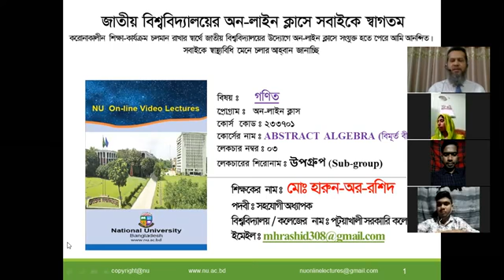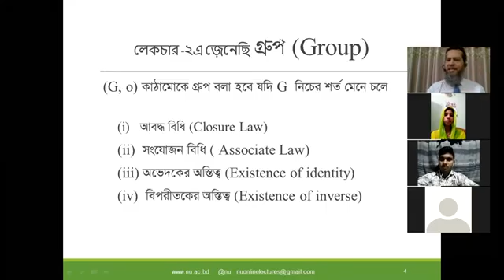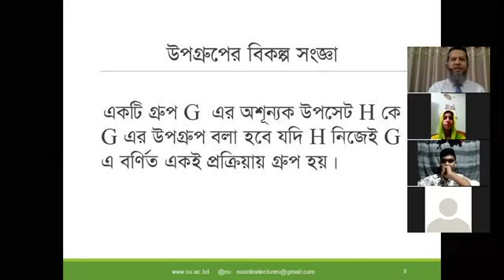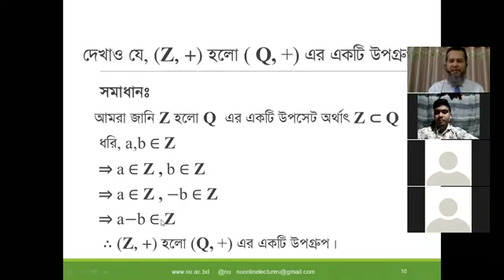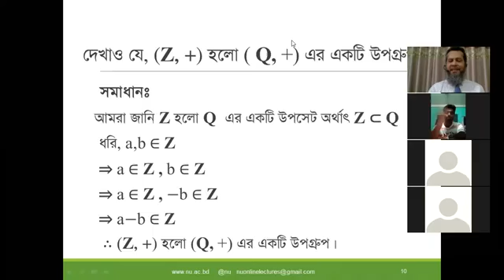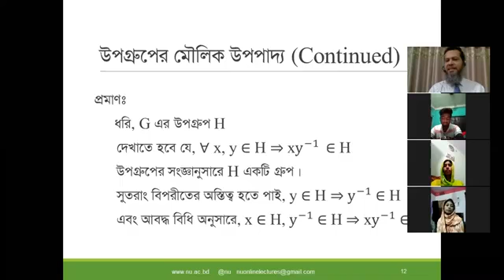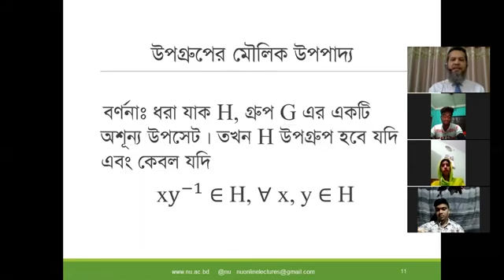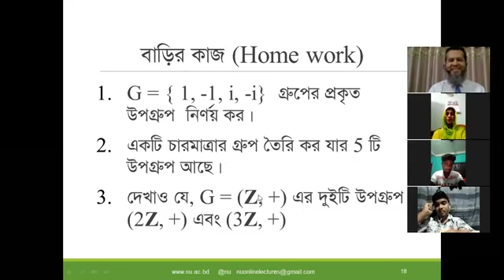Mathematics Hon's 3rd Year 233701 Lecture3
Mathematics  Hon's 3rd Year  233701,
National University,
NU Online Class,
online Class,
Mathematics 3rd year online class,